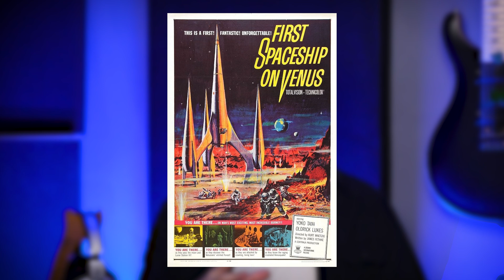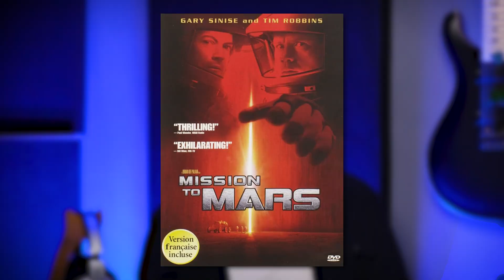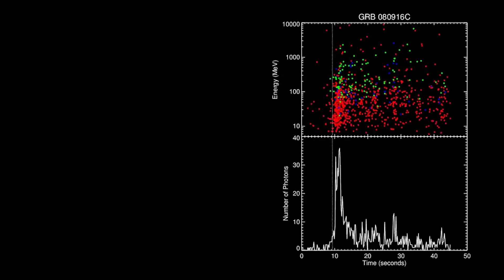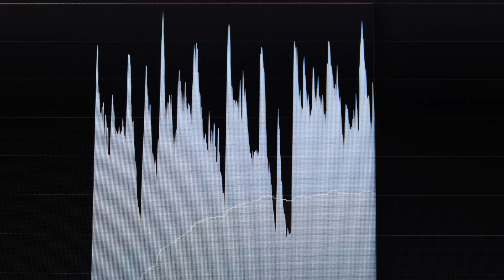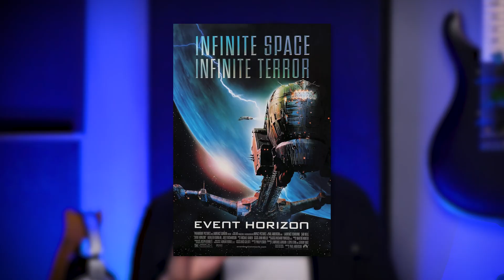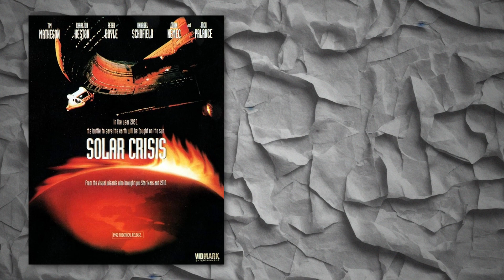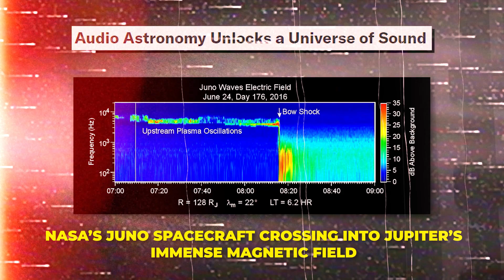The Real Sounds of Planets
In this video, I dive into the fascinating world of planetary sounds. We'll compare NASA's authentic recordings to the creative interpretations found in popular movies. As someone with experience in the film industry, I'm always interested in how true the films stay to the real world. Get ready to explore the actual sounds of our Solar System!

00:00 Intro
00:55 Mercury
02:05 Venus
03:15 Earth
04:55 Mars
06:00 Jupiter
06:55 Saturn
08:20 Uranus
09:10 Neptune
09:45 Pluto
10:25 Sun
11:50 Real Mars